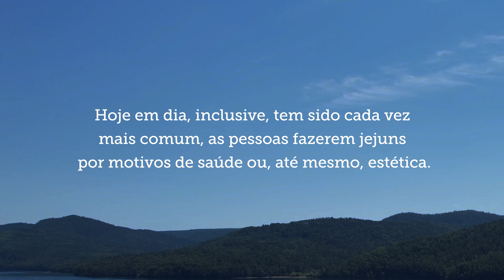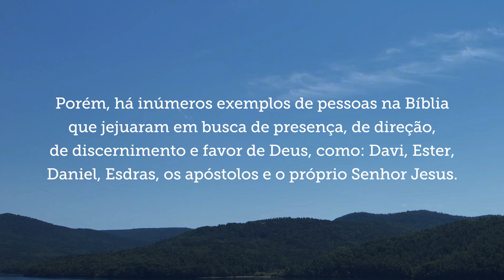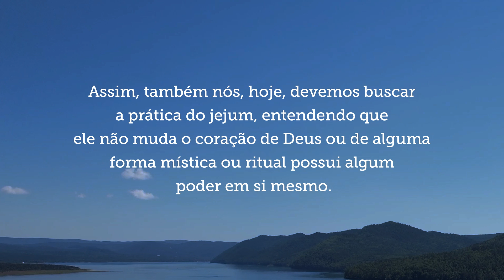1 - O que é o jejum com André Câmara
Bem-vindo ao Glorify!

Assista ao vídeo e veja como o jejum não é apenas uma prática física, mas um ato de entrega e busca de intimidade com Deus. Ele nos ajuda a submeter nossa carne e nos concentrar nas coisas espirituais, permitindo que o Senhor transforme nossos corações.

Acreditamos em fazer rotinas de adoração pequenas disponíveis para todos, enquanto reimaginamos como nos conectamos com Deus através da tecnologia. Estruture sua adoração diária e adquira bons hábitos rapidamente com leituras bíblicas selecionadas, meditação guiada e espaço para refletir e orar.

✨ Rastreie e monitore seu progresso diário de adoração
✨ Conteúdo audível com curadoria de líderes globais de louvor
✨ Seu espaço pessoal para orações
✨ Sua Bíblia e espaço de registro no diário
✨ Comece a adquirir bons hábitos!